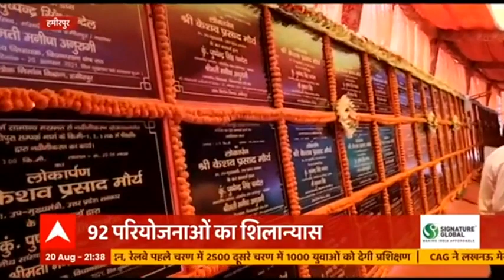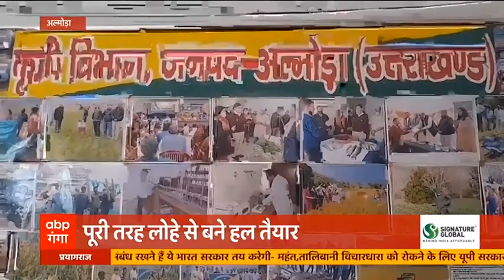Sonbhadra में चोरी के आरोप में युवकों की पिटाई, दो आरोपी गंभीर रूप से घायल। Khabrein Tabadtod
Sonebhadra से चोरी का एक अजीब मामला सामने आया है। चोरी के आरोप में यहां दो युवकों की पिटाई कर दी गई। दो आरोपी मौके से भागने में कामयाब हुए जबकि दो युवकों की हालत गंभीर बताई जा रही है। मारपीट में शामिल लोगों को पूछताछ के लिए ले गई पुलिस।